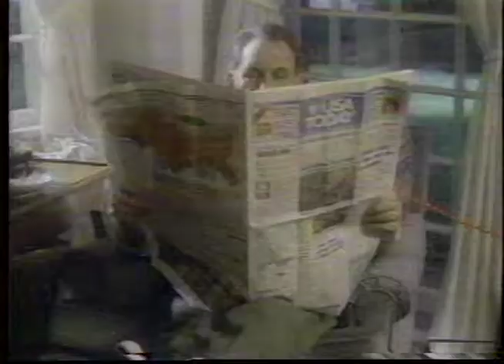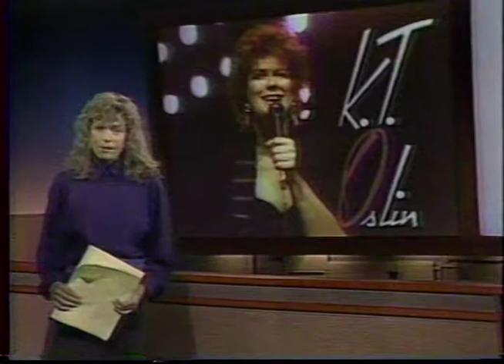K.T. Oslin 'USA Today' TV Show October 8, 1988